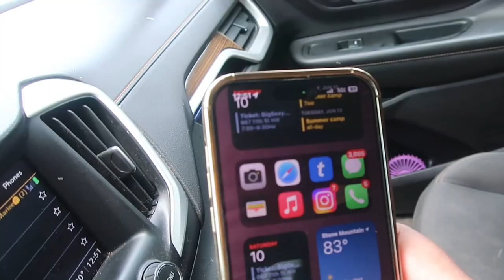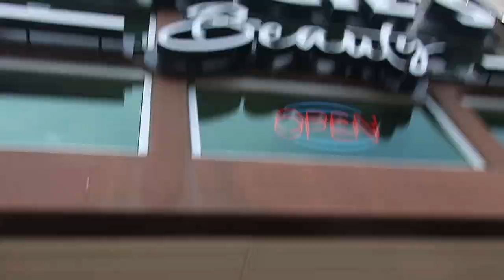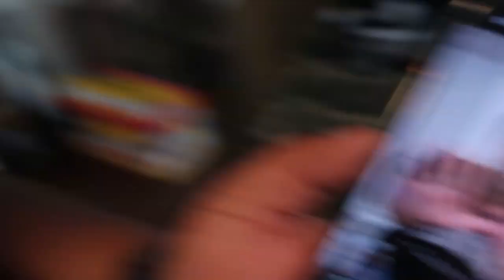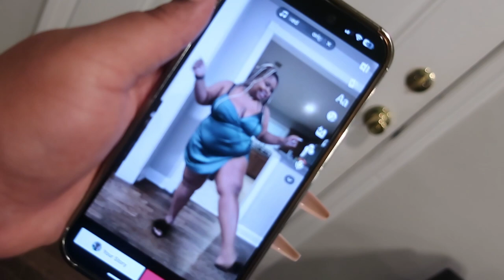BIG SEXY FASHION SHOW BIRTHDAY VLOG: I MET BIG LUE